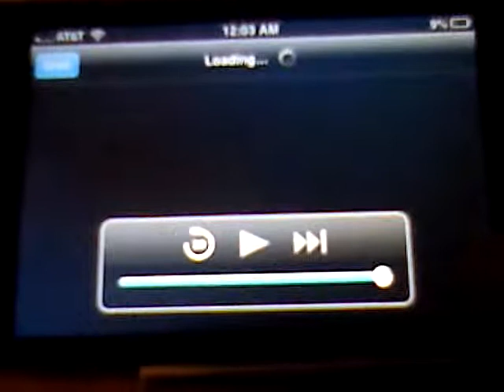Jerome Ranft on Sculpting l PIXAR l